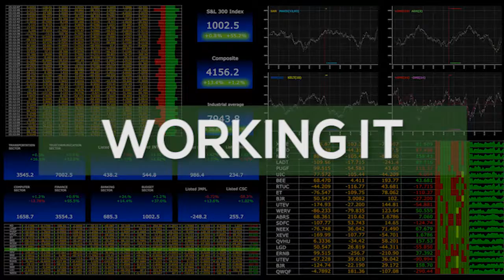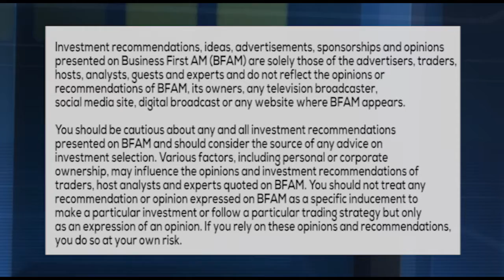WORKING IT - SUPER BOWL EMPLOYER TACKLE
Andy Challenger from Challenger, Gray & Christmas joins us with stats on employees calling in after the Super Bowl and what employers can do to combat the issue.